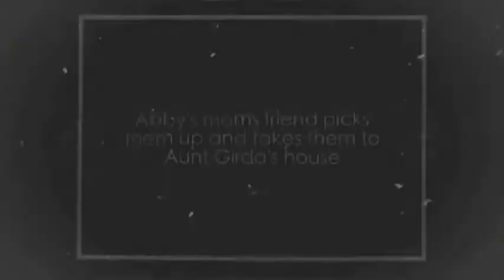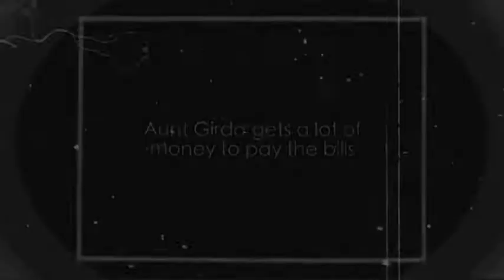The ghost children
Major Parsons
5.4